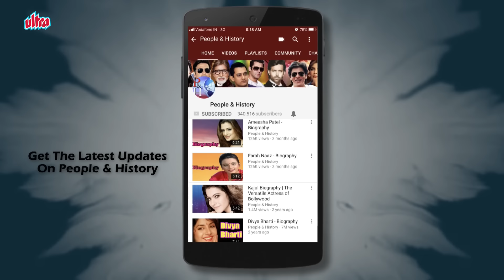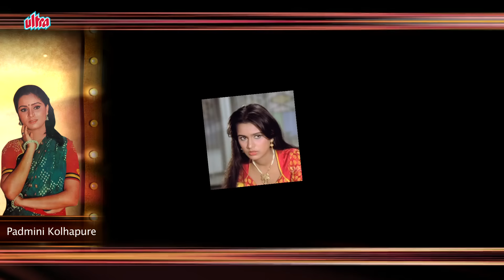Padmini Kolhapure - Biography in Hindi | पद्मिनी कोल्हापुरे की जीवनी | Life Story | जीवन की कहानी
Watch Padmini Kolhapure Biography in Hindi (बायोग्राफी इन हिंदी) and Know about Her Life Story and Unknown Facts.